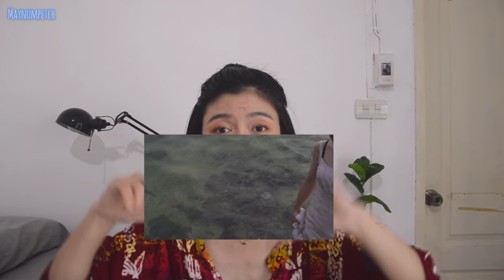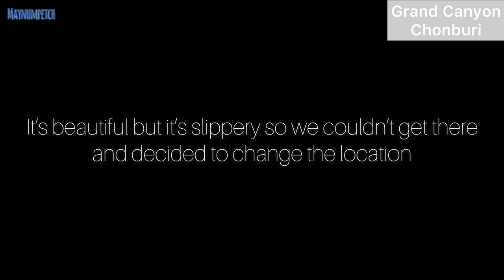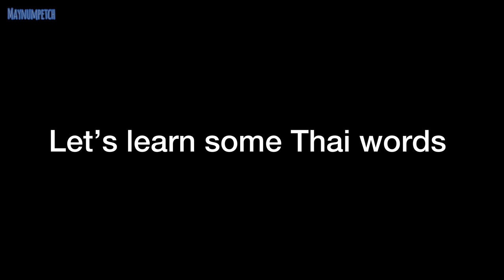Behind scenes Koina paibi checkla | What really happened at beach location | Learn Thai words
**For work please contact Facebook page and Instagram: Maynumpetch

Maynumpetch Instagram and Facebook page